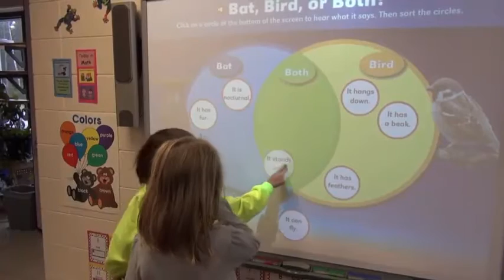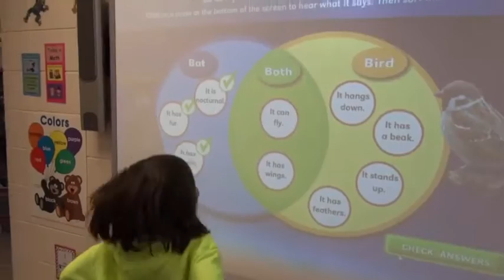Land O' Lakes Elementary School Video 2015 - Northland Pines School District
Scott Foster, Principal of Land O' Lakes Elementary School, talks about the school.